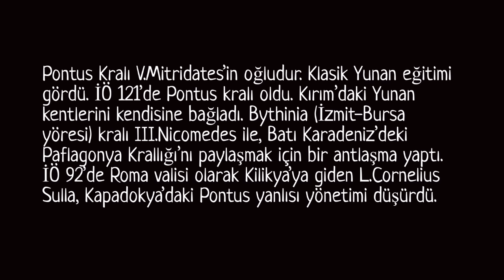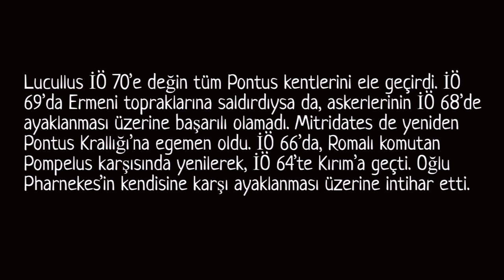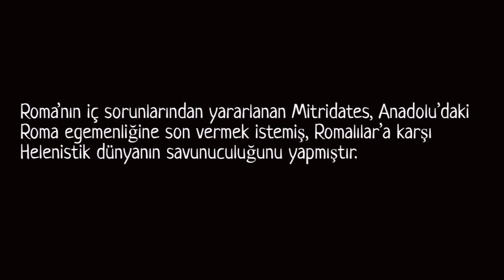MiTHRiDATES - PONTUS KRALI, ANADOLU'NUN ASLANI, ROMA'NIN CAN DÜŞMANI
Mitridates Anadolu'da kuvvetli karakteri ilginç kişiliği ve hayat hikayesi ile sivrilen krallığı ve değerleri için Roma'ya direnen bir zeka abidesi...Onun hayatına kısaca bakmak ve hayatını merak etmek için izleyelim.